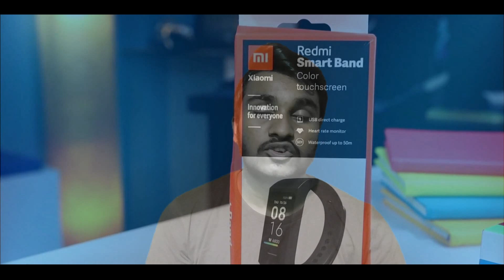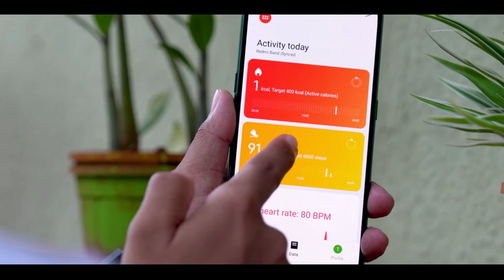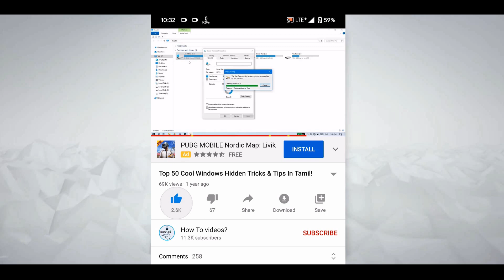Redmi Smart Band Rs 1599/- இந்த விலைக்கு இதை வாங்கலாமா!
Recently Xiaomi launched Redmi smart Band This Band Has some Amazing Feature What do the Specs Come This band... Make Sure Watch This Video And Share With Your Friends And Keep Supporting!